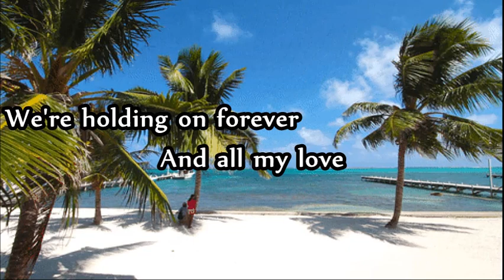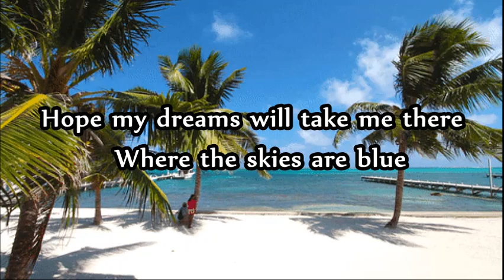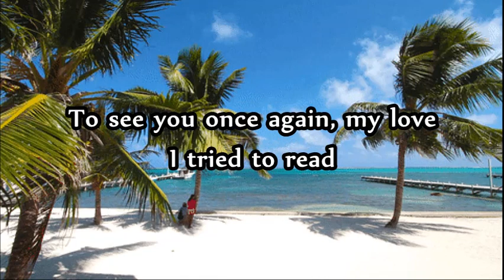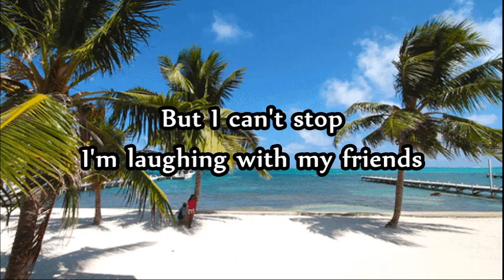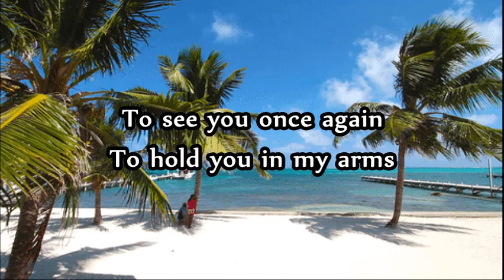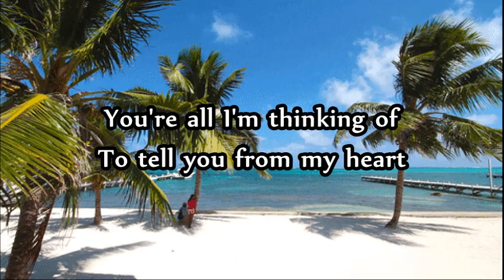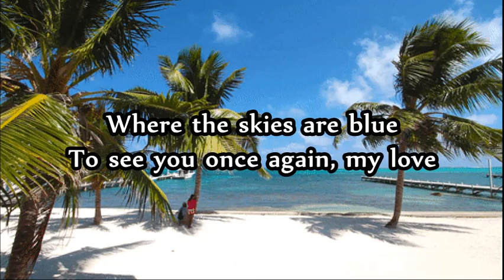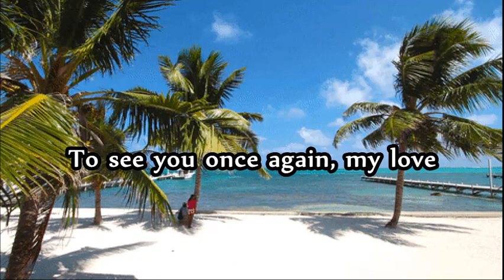Westlife My Love Lyrics